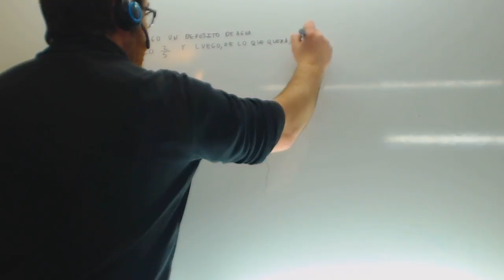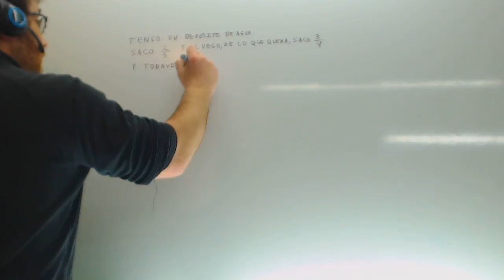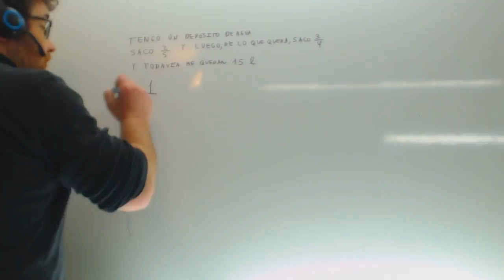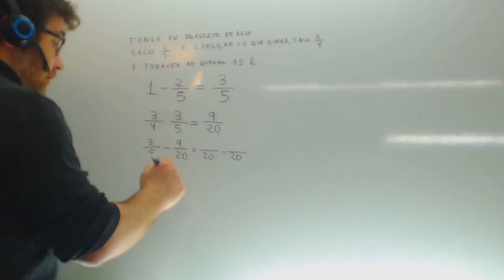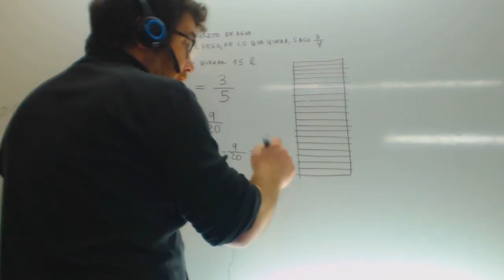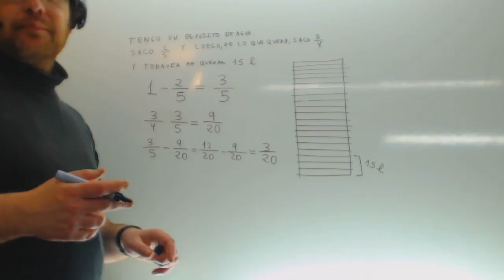Problema de fracciones Deposito de agua Matematicas 1º ESO Academia Usero Estepona